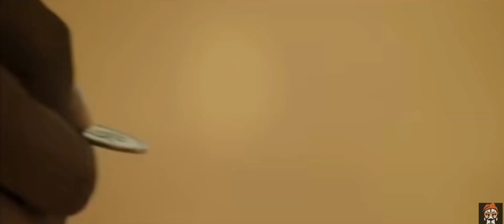25 февраля 2021 г.